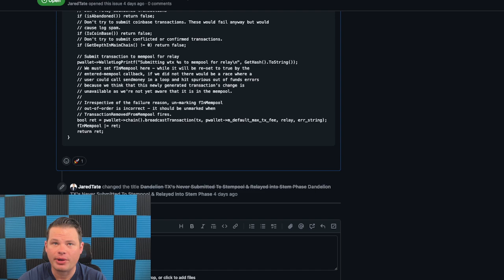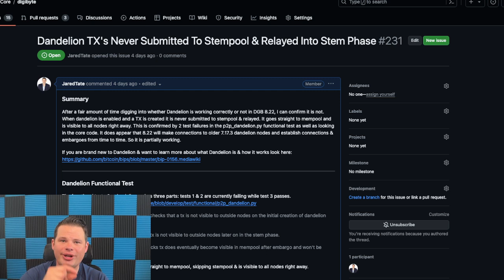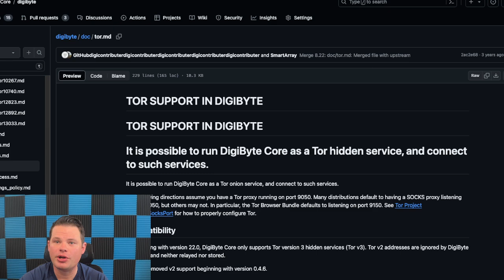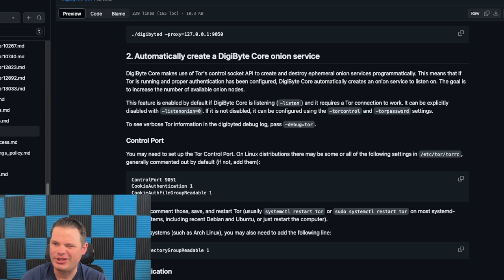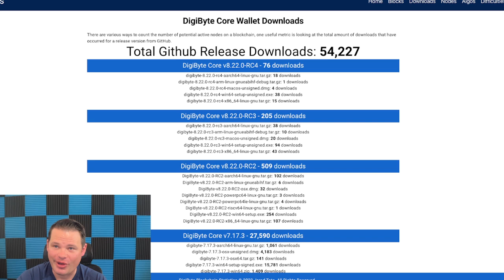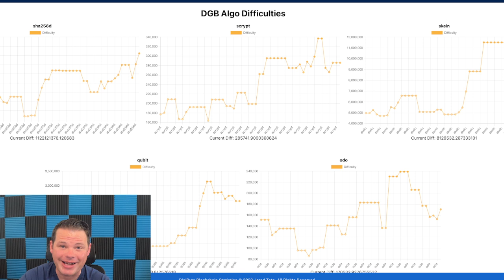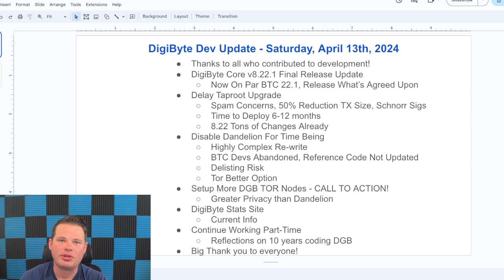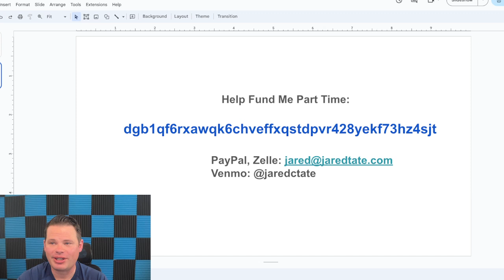DigiByte Development Update - April 13th, 2024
Here is a DigiByte development update video: I talk about $DGB v8.22 final release, delaying Taproot, disabling dandelion for the time being in exchange for TOR privacy protection & me continuing to work 20-30 hours a week on DGB. Thank you to everyone for supporting DGB!

If you want to help fund me to work part-time on DigiByte you can send $DGB here
dgb1qf6rxawqk6chveffxqstdpvr428yekf73hz4sjt